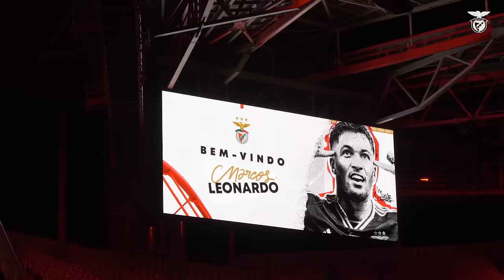O 1.º dia de Marcos Leonardo!